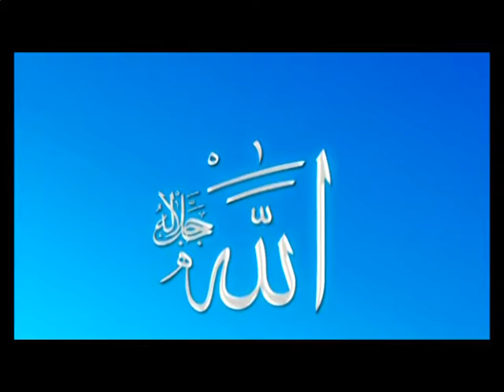ŞU ARAFAT DAĞLARINDA - CİHAT YİĞİT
Yapım: Hazan Prodüksiyon
Yönetmen: Mustafa Aslantürk
Senarist: Mustafa Aslantürk
Proğram:70 Sanatçı 70 Eser 70 Görüntülü Klip 1.Seri (İlahiler,Kasideler,Ezgiler)
Kameraman: Mustafa Aslantürk
Kurgu Ve Montaj: Mustafa Aslantürk
Jenerik: Mustafa Aslantürk